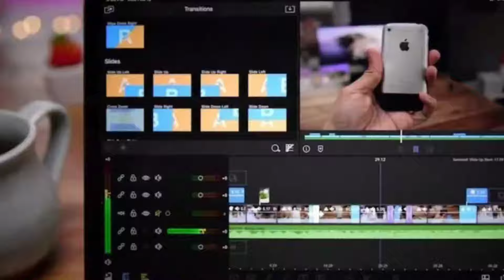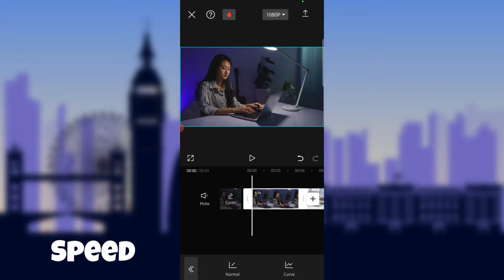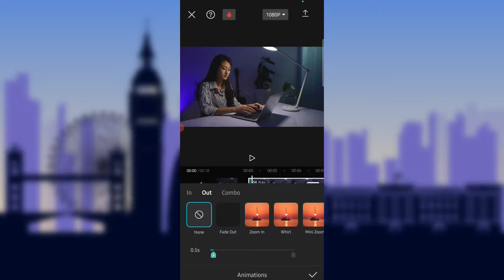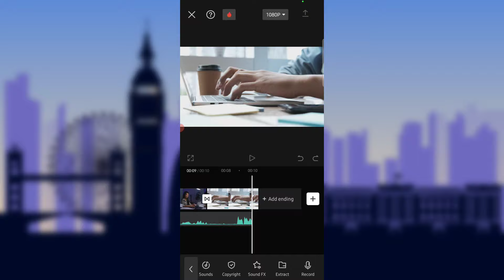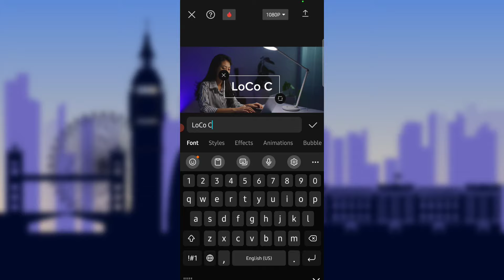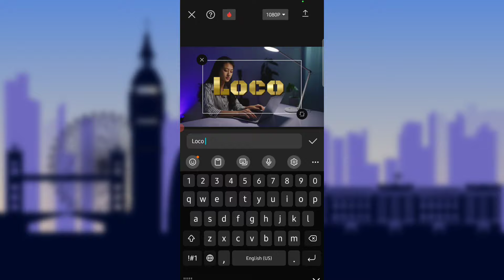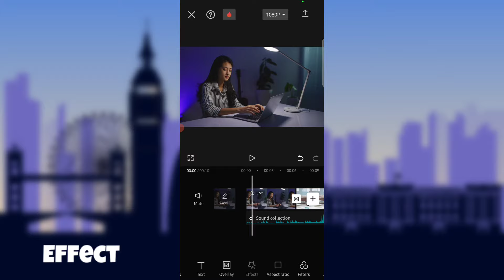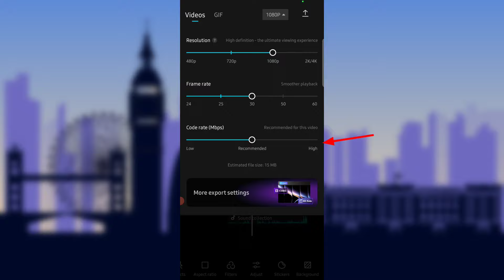Capcut mobile editing full course በአማርኛ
Unlock the full potential of video editing with our comprehensive CapCut course for beginners! Whether you're a content creator, aspiring filmmaker, or just looking to enhance your editing skills, this tutorial series covers everything you need to know about using CapCut. From the basics of navigating the interface to advanced editing techniques, each lesson is designed to help you create stunning videos effortlessly. Dive into the world of transitions, effects, and audio editing with step-by-step instructions. Join us on this learning journey and transform your videos into cinematic masterpieces with CapCut. 🎬✨
capcut ለጀማሪዎች
complete tutorial how to edit videos how to edit videos for youtube video editing amharic